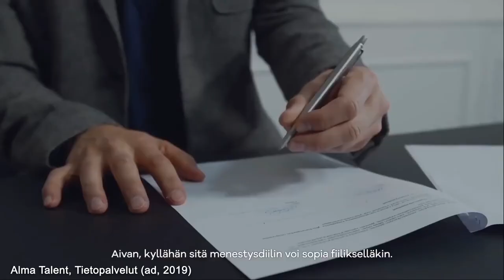Acting showreel of Unto Ikkala - 2022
I live in Helsinki (Finland) and have been doing acting roles actively since 2016 in dozens of movies, commercials and TV-shows - in minor and leading roles, with lines too. Body control and expression - as I instruct eg. parkour - and facial expression come naturally without forgetting the sensitive interaction. I put my (atheist) soul into the situation and communicate carefully with the crew whatever the context requires. I go on learning acting in various schools and acrobatics with other professionals and independently.